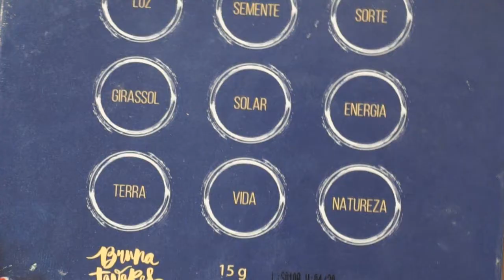SMOKEY EYE COM DELINEADO VAZADO